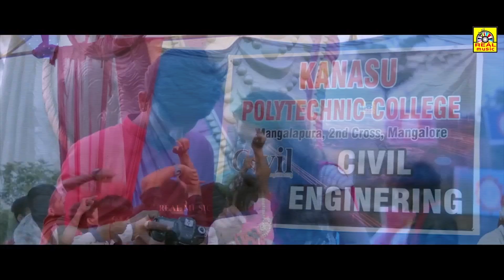KANASU MARATAKKIDE New Kannada Movie part 2 Prajnesh Shetty,KS Sridhar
Kanasu Maratakkide
"The Untold Story of Dreamers" are captured breathtakingly in a Kannada  feature film,  "Kanasu Maratakkide". A common dream of a strong team was made real through reel in this movie.

Direction - Smithesh Barya
Producer - Shiva Kumar
Co Producers - Sharath Kumar, Prashanth Kotyan Padeguthu, Selvaraj

Story -  Naveen G. Poojary
Screen Play, Dailouge, Associate  Director - Aneesh Poojary Venur

D.O.P - Santhosh Acharya Gumpalaje
Colourist - Nikil Cariappa